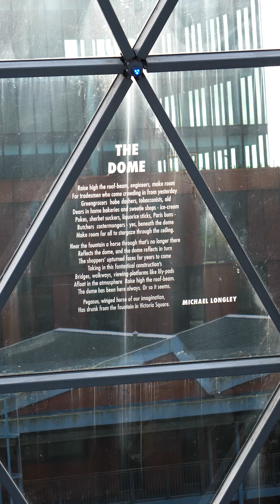Climbing the Dome at Victoria Square: Belfast | Northern Ireland | Things To Do In Belfast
Join us on a breathtaking adventure as we climb the iconic Dome at Victoria Square, right in the heart of Belfast, Northern Ireland. In this video, we take you through the thrilling experience of ascending this stunning glass masterpiece, offering unparalleled 360-degree views of the city skyline.

Victoria Square is not just a shopping hub; it's a landmark that boasts the unique Dome. Through our exploration, you'll get an insider’s look at this architectural marvel, which provides a panoramic vista that stretches from Belfast's historic sites to the hills surrounding the city. Whether you're a local or a visitor, reaching the top of the Dome is an unforgettable experience that showcases the beauty of Belfast from an extraordinary perspective.

Discover why the Dome at Victoria Square is a must-visit destination for everyone. From its striking views to its central role in Belfast’s urban landscape, this experience is a perfect blend of excitement and beauty, suitable for all ages. So, if you're looking for a unique adventure in Belfast, climbing the Dome is an absolute must!